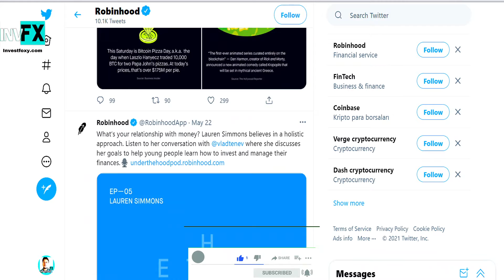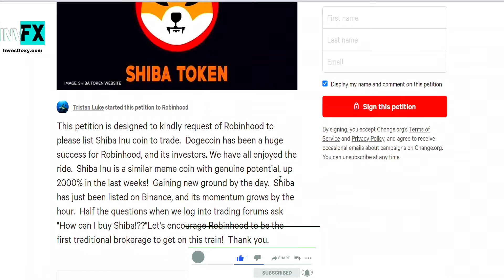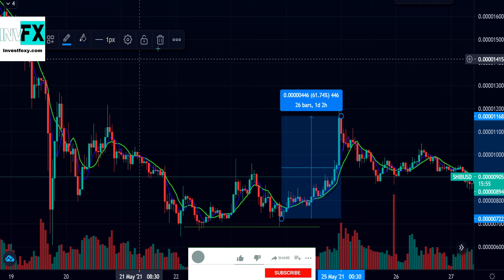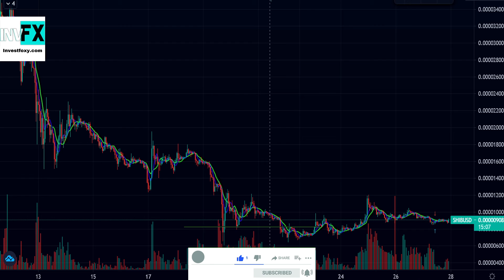SHIBA INU ROBINHOOD LISTING?! Why Shiba Inu Coin Listing on Robinhood trading platform is Important!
Sign up for Crypto.com and get $50 free when you stake CRO and also earn %10 APR on staking,, don't miss the deal!!

👉 Sign up for BINANCE, the world's best Crypto Exchange 100+ cryptocurrencies, and lowest trading fees

👉Get cryptocurrency buy alerts💲
🔝🌟Discord VIP Crypto Club: